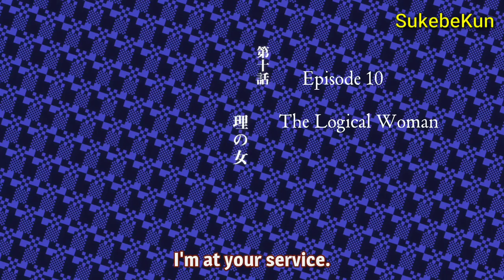That's what i like about you.